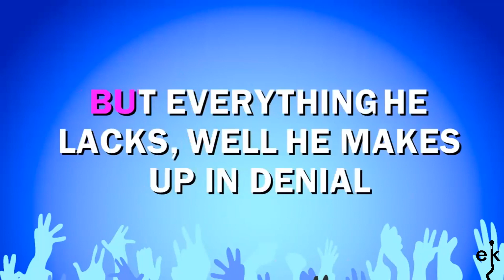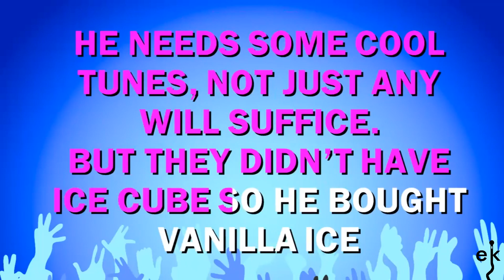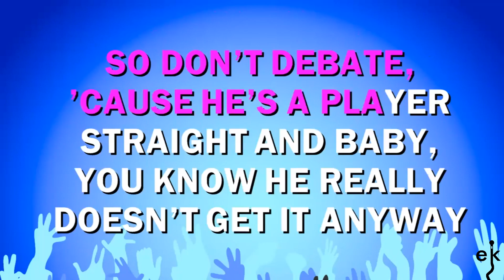Pretty Fly (For A White Guy) - Offspring (Karaoke Version)